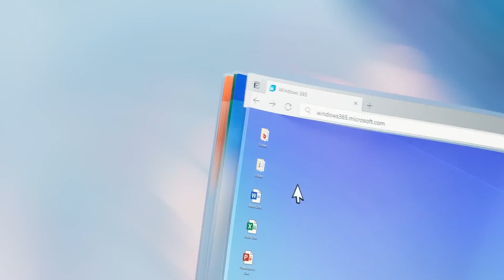Microsoft Applause Accessibility Case Study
From recruiting for the accessibility study to conducting the actual study to completing the report with related insights, this is how Applause partnered with Microsoft to test their product accessibility using a variety of skilled testers with disabilities.